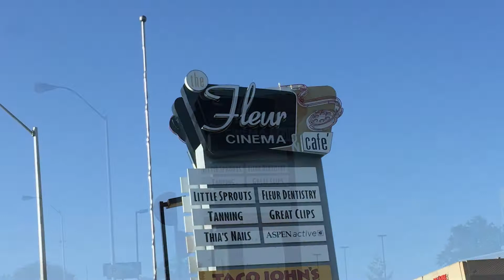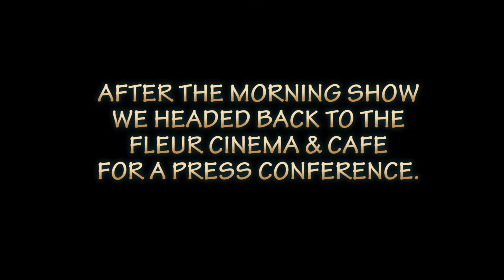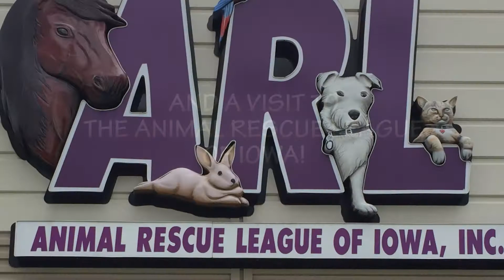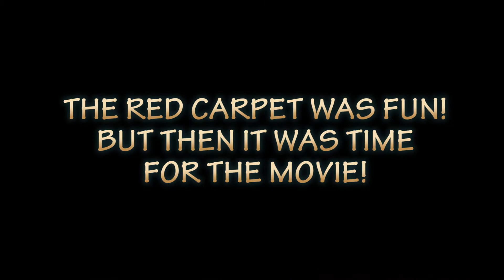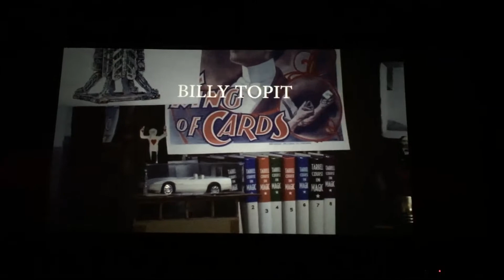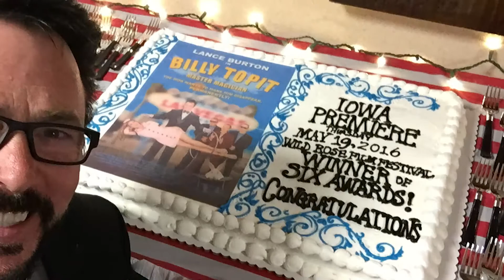MY FIRST FILM FESTIVAL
Had a fantastic time screening Billy Topit Master Magician at The Wild Rose Independent Film Festival in Des Moines, Iowa! Wanted to share this experience with everyone, especially the cast and crew of Billy Topit! Enjoy!